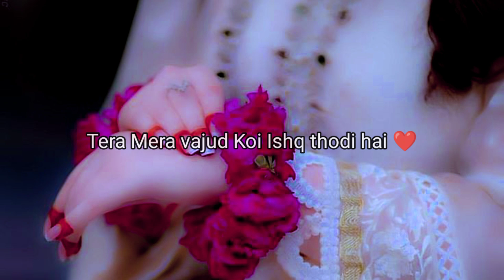Tu To Meri Puri Kaaynaat Hai☺️❤️|| True love Status 👩‍❤️‍👨|| Cute love Status video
Shayari
Love Status
Cute Love Status
Urdu Poetry
Romantic Status
Love Status
Romantic Status
Shayari Status
Shayari Status
Shayari Status
Love Status
Love shayari
Cute Couple status
Romantic shayari
Love WhatsApp status
Hindi Shayar
Love girl shayari
shayari status
Shalu Yadav poetry